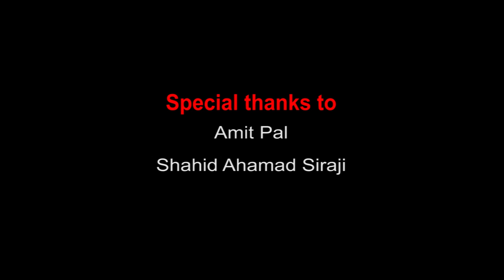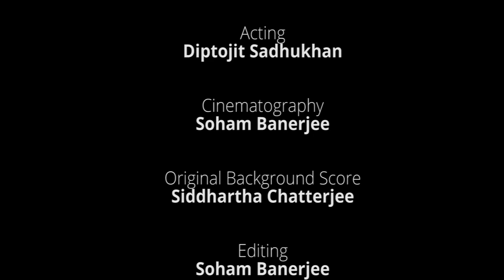Ekaki (একাকী) | New Bengali Short Film | Nineven Short | Diptojit Sadhukhan | Siddhartha Chatterjee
Ekaki is a different love story, a story of a lonely guy, his feelings, his love and living in Salt Lake, Sector V, Kolkata. Many people, professionals work in Salt Lake Sector V, this is a story of those, who stays in sector V, lonely, far from their families, their loved one, and gradually they make over, and accept the life, as it is.

Cast: Diptojit Sadhukhan

Cinematography: Soham Banerjee

Original Background Score: Siddhartha Chatterjee

Editing: Soham Banerjee

Creative Director: Keya Bhattacherjee

Story, Screenplay and Direction: Soham Banerjee